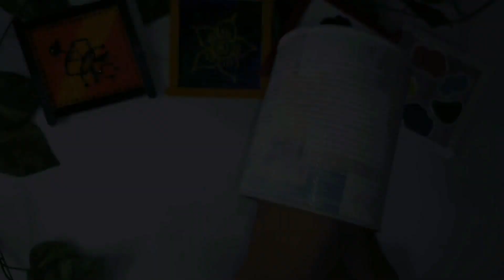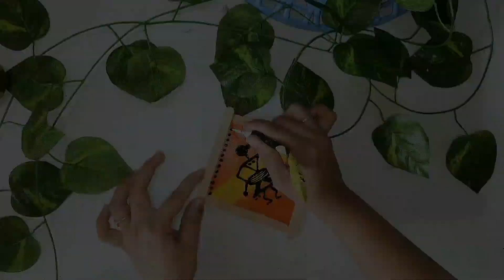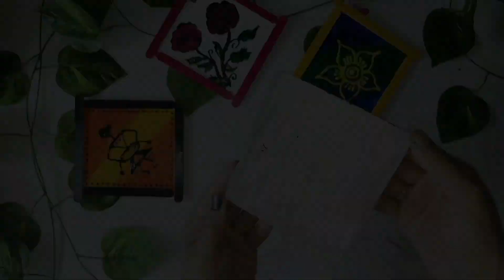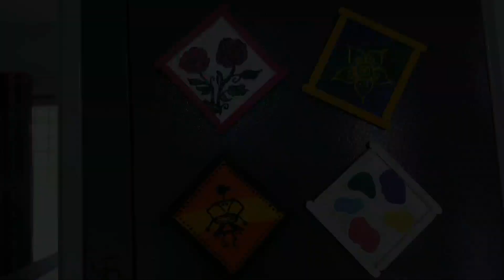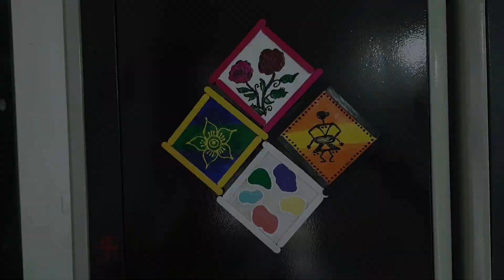Transform Waste Tin Container: DIY Planter & Decor with Mini Cardboard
cardboard world
diy planters
how to make DIY planters
reuse idea of waste Tin Container
reuse idea of waste cardboard
mini decor
cardboard painting
easy DIY Planter From Waste Tin Container
Tin Container reuse idea
Tin can reuse idea
How to make Planters from waste Tin box
How to make DIY planters from waste Tin Container